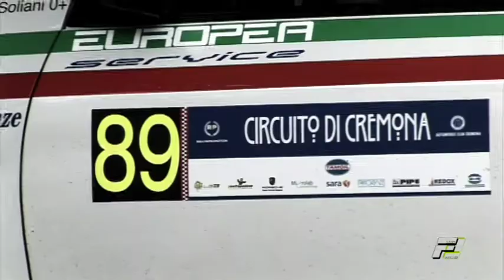Intro M. Soliani - C.Pittino Rally circuito di Cremona 2014